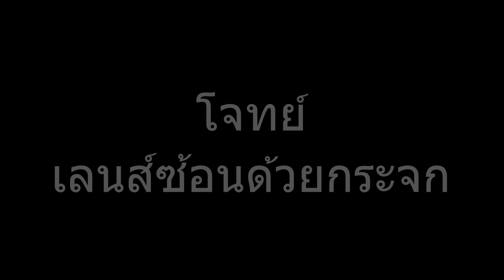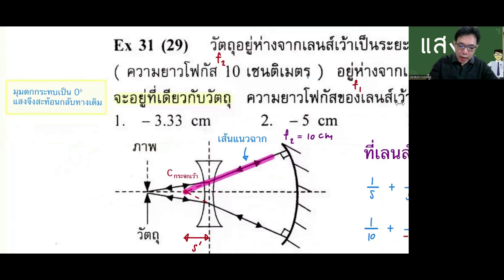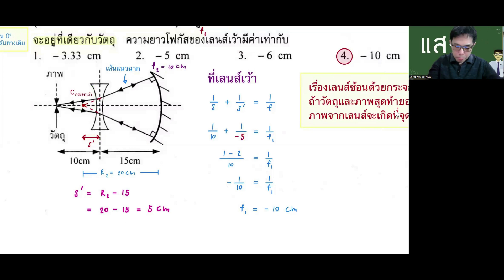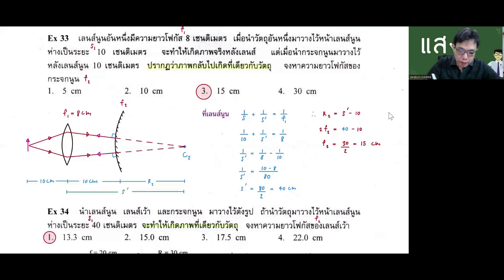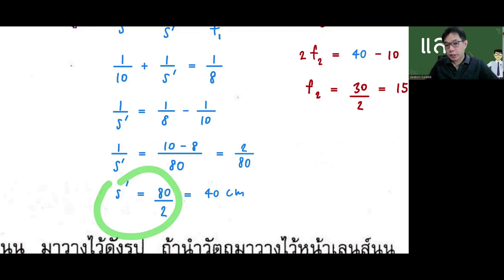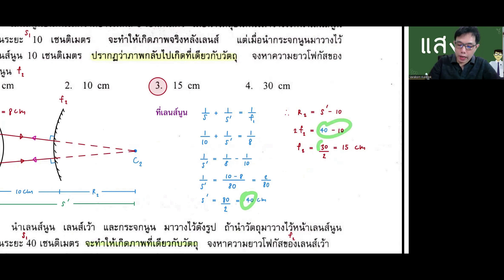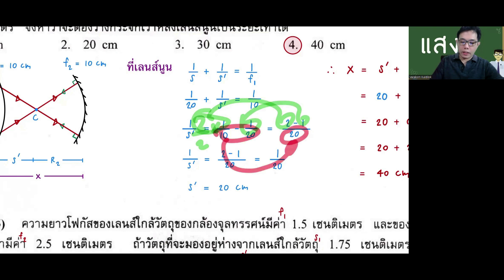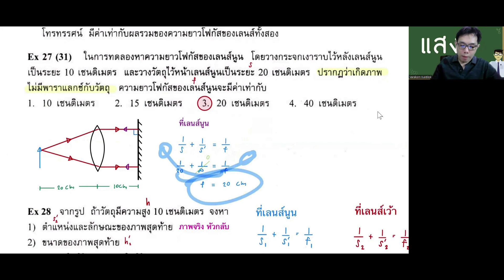EP 8 โจทย์เลนส์ซ้อนด้วยกระจก ( แสง )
มาเรียนรู้และทำความเข้าใจกันในเรื่องการหักเหของแสงกับเลนส์ และการสะท้อนของแสงกับกระจก  พร้อมโจทย์ตัวอย่างในเรื่องเลนส์ซ้อนด้วยกระจกกันครับ

โหลดชีทสำหรับเรียนได้ตาม link นี้ นะครับ